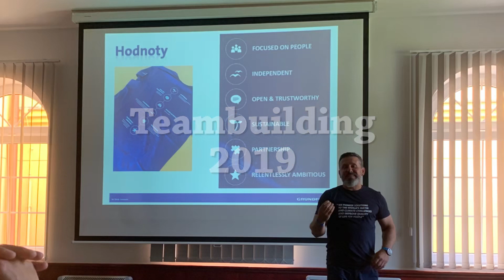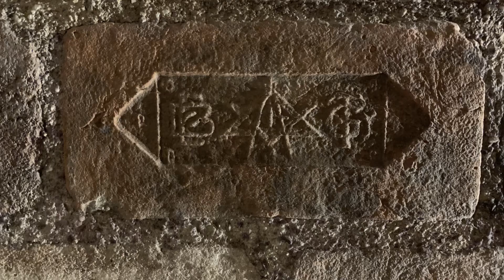Grundfos CZ Teambuilding 2019